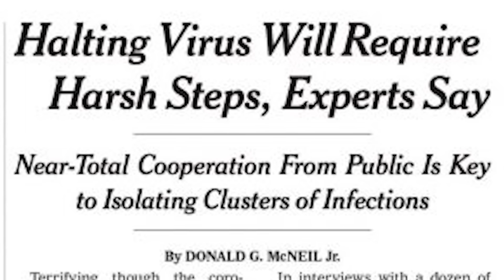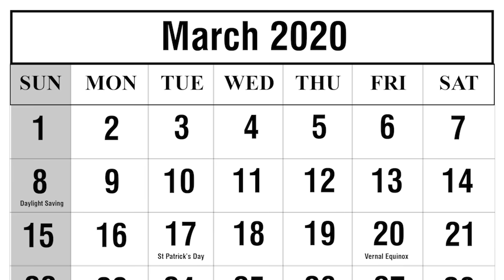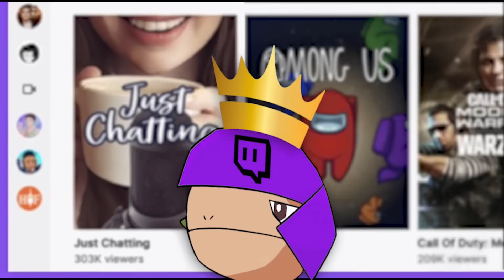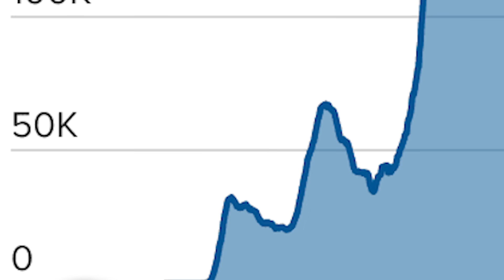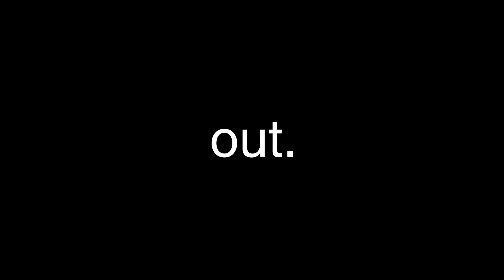Why I Miss Quarantine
2020 was an insane year, so let's look back on it

👑USE CODE PEAR IN FORTNITE